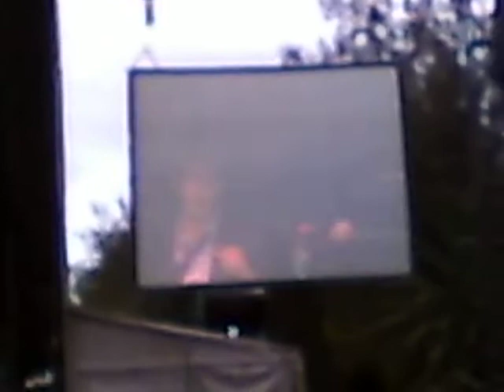Justin bieber- foro sol-BTR (1-10-11)